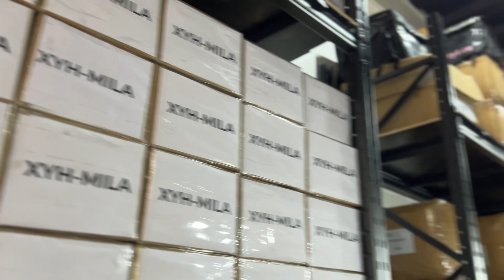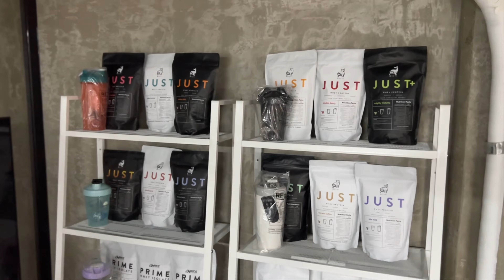FINALLY! | Wheyl HQ visit 🐋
What’s up, guys?! I’m back with another video! This time, I’m bringing you with me to the Wheyl HQ in Mandaluyong! Woot woot!
0:00 start 😉
1:05 stickers 🥰
4:21 first floor tour 😍
05:46 office tour 😎
07:56 juicy stuff 🍑
10:29 preach 🙌🏼
10:43 overall thoughts 💭
11:34 discount code 🤩

Track: Think U Know [Official]